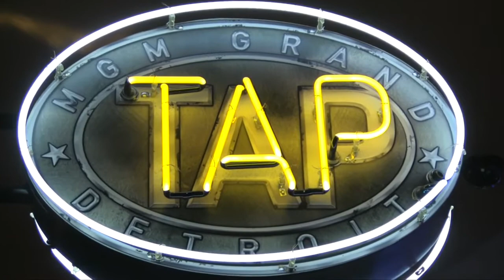93.9 Live River Session: American Authors - Best Day Of My Life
American Authors perform 'Best Day Of My Life' live for the 93.9 The River 'Free Live River Sessions' on Oct 28th at TAP at MGM Grand Detroit